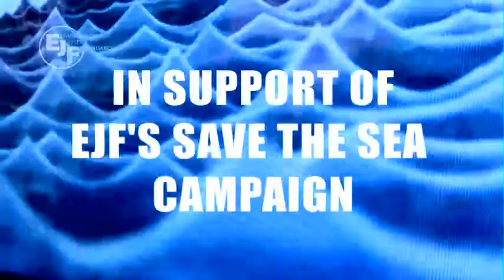'COD' SAVE THE SEA BY THE RODNIK BAND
Watch the Environmental Justice Foundation's new video following the launch of the new 'Cod' Save The Sea T-shirt at London Fashion Week.

The Cod Save the Sea t-shirt is part of The Rodnik Band's Spring Summer 2012 collection inspired by EJF's work to end illegal 'pirate' fishing.

Designed by The Rodnik Band who caused a stir at New York and London Fashion Weeks this season includes the t-shirts in his show stopping collection of signature 'art dresses' including aquatic shades of fish and chips ball gowns to submarine trench coats.